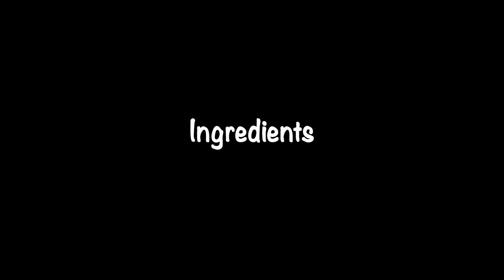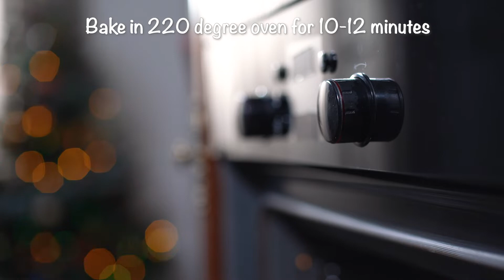Laskiaispullat à la Lone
Laskiainen is a celebration with Finnish origins, which includes both pagan and ecclesiastic traditions, and is often described as a "mid-winter sliding festival".

In clerical sense, Laskiainen is a celebration of the beginning of fasting that takes place before Easter. In Catholic countries, this feast is celebrated in form of carnivals.

Food-items typically enjoyed in Finland in Laskiainen include pea soup and “Laskiaispulla”, which is a sweet roll filled with almond-paste or berry jam and whipped cream. Families spend time outdoors sliding down the hill on a toboggan and sleds.

In this video, our residence’s chef Lone shows how to make Laskiaispulla.

Hyvää Laskiaista!

Finland’s missions, as part of the Foreign Service, provide a broad range of services to Finns and the Finnish society. This channel publishes videos made by the Finland's missions around the world.